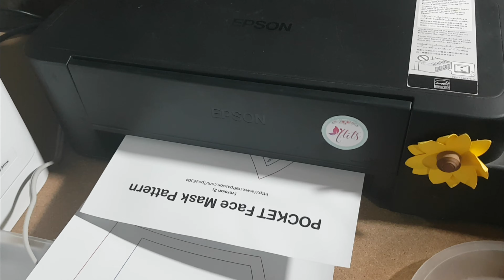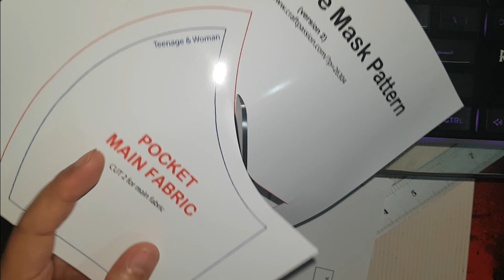DIY Face Mask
A cloth face mask is a mask made of textiles, usually cotton, worn over the mouth and nose. Although it is less effective than surgical masks or N95 masks, it still serves as a protection against both infectious diseases and air pollution.